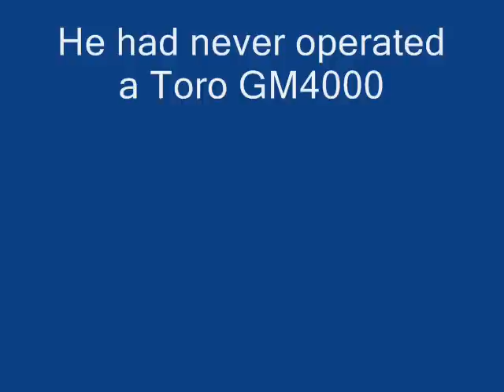Toro GM 4000 vs Excel Hustler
Excel Hustler 4500 Range Wing vs Toro GM 4000 in a trimming contest